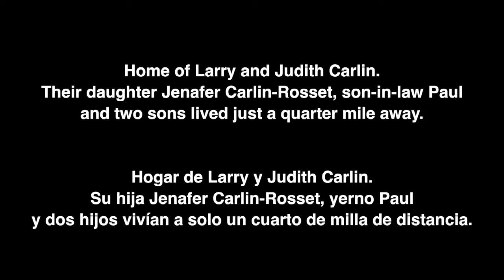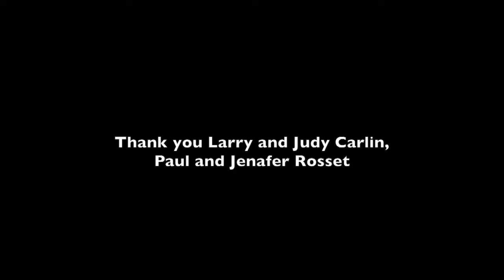History and Healing After the Fire & Carlin-Rosset Household